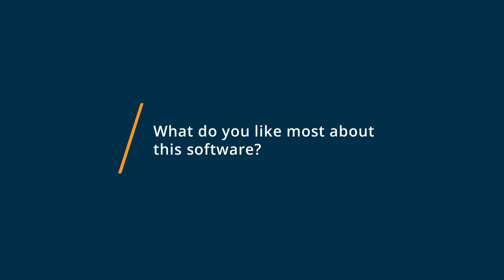DiskStation Review: Excellent Value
"💡📘 Interested in DiskStation? Browse DiskStation reviews, pricing and compare with popular alternatives

DiskStation Review 2023.

With Virtual Machine Manager (VMM) you can set up and run various virtual machines, including Windows and Linux, on Synology NAS..

Virtual Machine Manager opens up abundant possibilities. You can set up and run various virtual machines, including Windows, Linux, and Ubuntu, on one Synology NAS. Easily allocate hardware resources such as computing power, storage space, or network interfaces among several virtual machines. Clone, restore, or create a failover of virtual machines within seconds, and rest assured that you can rollback any failure at any time.

0:00 Intro
0:19 What business problems are you solving with DiskStation?
0:52 What do you like most about DiskStation?
1:24 What do you like least about DiskStation?"